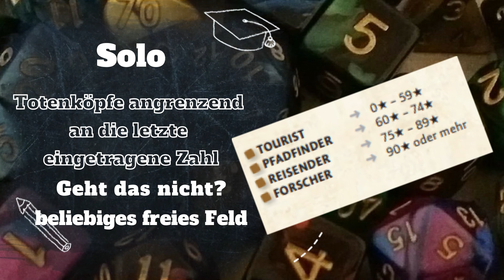Penny Papers Adventures: Die Totenkopfinsel (Pegasus Spiele) - Kurz Erklärt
Heute stelle ich euch Penny Papers Adventures "Die Totenkopfinsel" vor.

Spiel: Penny Papers Adventures - Die Totenkopfinsel
Autor: Henri Kermarrec
Verlag: Pegasus Spiele

0:00 Intro
0:12 Einleitende Worte, Ziel des Spiels, Vorbereitung
1:20 Würfelwurf + Regeln zum Eintragen
2:11 Penny Papers
2:16 Das Boot
2:29 Das Boot + Penny Papers
2:39 Der Totenkopf
3:08 Totenköpfe abwehren
3:36 Schätze finden
4:44 Spielende + Wertung
5:10 Solo-Variante
5:35 Outro

Bei Kurz Erklärt stelle ich euch die Regeln eines Spiels möglichst kompakt vor, sodass ihr nach dem Video alles wisst, um direkt spielen zu können.

Schaut auch auf meinem Blog vorbei, dort findet ihr weitere Erklärungen und Videos:

Schreibt gerne in die Kommentare, wie euch das Video bzw. das Video-Format gefallen hat und welche Spiele ihr noch gerne sehen wollt.

Euer Freund der Würfel

Music von Adobe Spark und YouTube Audio-Bibliothek